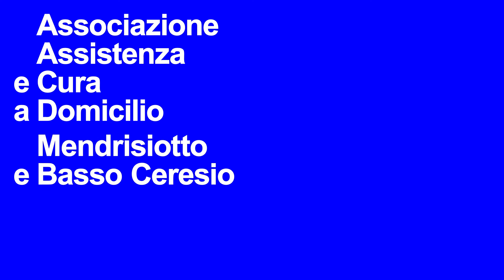Porte Aperte Spazio ACD 2 settembre 2023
Grazie alle numerose persone che sono intervenute il 2 settembre al Porte Aperte dello Spazio ACD. Una giornata di attività in favore della salute che ha permesso di presentare alla popolazione il nuovo Spazio ACD.
Una giornata di festa e divertimento, con un programma di attività per tutte le età.